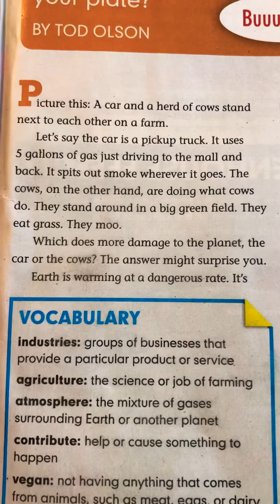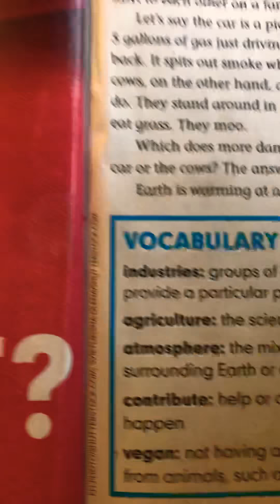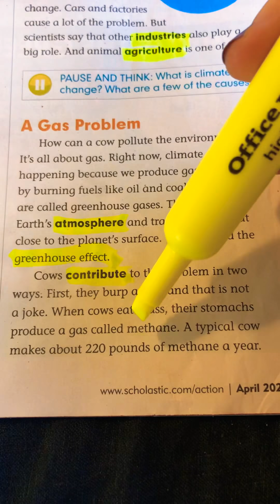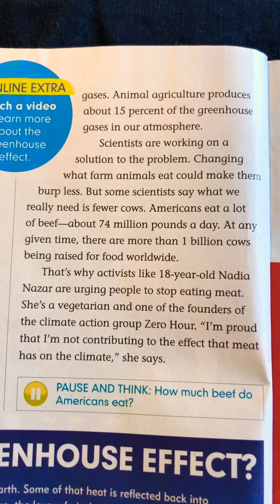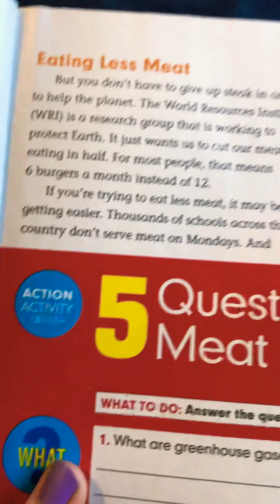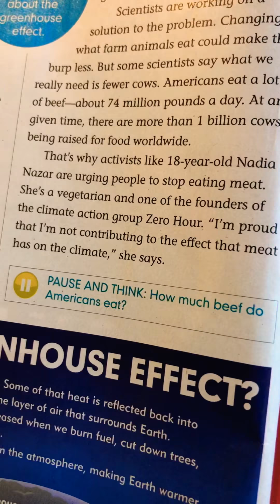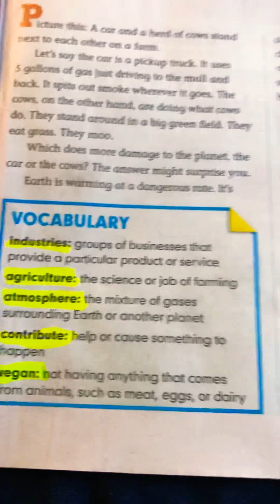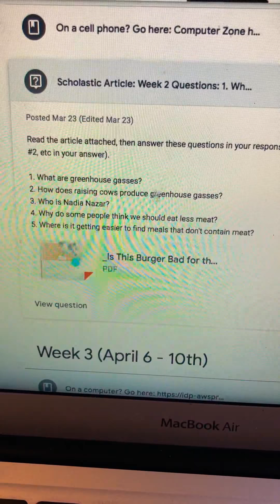Article Read-Aloud Week 2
Read along with me as I read aloud our article for week 2.